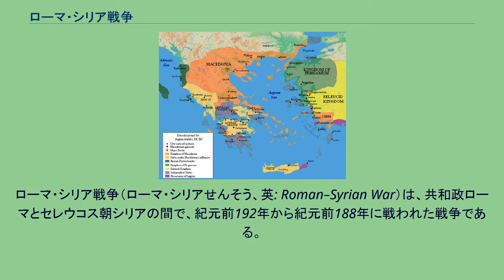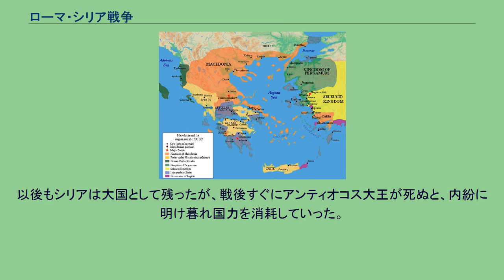ローマ・シリア戦争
スキピオ・アフリカヌス
ローマ・シリア戦争（ローマ・シリアせんそう、英: Roman–Syrian War）は、共和政ローマとセレウコス朝シリアの間で、紀元前192年から紀元前188年に戦われた戦争である。
この戦争にシリアは敗れてヨーロッパから手を引いた。
戦争の名称に関しては、シリア戦争、アンティオコス戦争などとも呼ばれ、あるいはアンティオコス3世とローマの間の戦争というように、固有の呼び名なしに扱われることもある。
シリアのアンティオコス3世は、前代まで縮小傾向にあったシリア王国の領土を拡大し、東方はインドにまで遠征して大王の称号を得た。
西方では小アジアの諸国と諸都市を服属させ、ヨーロッパに影響力を及ぼした。
直接の領土としてケルソネソス半島（今日のトルコ領ゲリボル半島）を得て防護を固め、アイトリア同盟と同盟した。
一方、マケドニア戦争に勝利してマケドニアとギリシアに影響を及ぼしたローマは、シリアの勢力浸透を喜ばず、ヨーロッパからの撤退を求めた。
アンティオコスはローマの要求をはねつけ、紀元前192年に戦争を開始した。
最初に行動を起こしたアンティオコスは、海路でギリシアに渡り、紀元前192年にアイトリアに隣接するテッサリアの制圧に取りかかった。
アンティゴノス朝マケドニアのフィリッポス5世は、ローマに味方することを決めた。
マケドニアからローマ軍の先遣隊が南下すると、これを連合軍主力の出現と考えたアンティオコスは攻勢をとりやめた。
翌紀元前191年に、マニウス・アキリウス・グラブリオが率いるローマ軍、歩兵2万と騎兵2千がアドリア海を渡り、アポロニアに上陸して、山地を越えテッサリアに現れた。
アンティオコスは1万の歩兵と500の騎兵しか持たなかったため、本国に援軍を送るよう指示して、テルモピュライに防衛線を敷いた。
テルモピュライの戦いは、ペルシア戦争中の同地点での戦いと同様、山側の防御陣を攻撃軍が突破したことで決着した。
敗れたアンティオコスは船でギリシアを去った。
ローマ軍はアイトリアに攻め込み、紀元前189年にアイトリアの降伏を受け入れた。
アンティオコスの撤退に呼応して、イタリア防衛にあたっていたリウィウス率いるローマ艦隊は、カルタゴ、ロドスなど同盟諸国の艦隊も加えて小アジア沿岸に進出した。
ロドス人のポリュクセニダスが率いるシリア艦隊はフォカイアで敗れたが、損害は大きくなかった。
主力が北に去った後に、偽降を用いてローマの留守艦隊を撃滅した。
この頃マニウスと交代したローマ軍司令官は、執政官ルキウス・コルネリウス・スキピオであった。
彼は第二次ポエニ戦争で活躍した兄弟の大スキピオを助言者として伴った。
スキピオはマケドニアの助けを得て、マケドニアからトラキアを経由して小アジアに向かって行軍した。
しかし、アンティオコスもこのことを予期して、ヘレスポントス（ダーダネルス海峡）に面するケルソネソス半島の防備を固めていた。
ローマは外交によってヘレスポントの南方にあるペルガモン王国を味方につけた。
アンティオコスの子セレウコスがペルガモンを攻略しようとしたが、アカイア同盟からの援軍を率いたディオファネスに悩まされ、攻城の軍を引いた。
さらに、リウィウスの後任ルキウス・アエミリウス・レギッルスが、ミョネソスの海戦でポリュクセニダスに勝利した。
この敗戦を知ったアンティオコスは、ケルソネソスの守りを放棄して内陸に退いた。
ローマ軍はケルソネソスに集積された補給品をおさめて難なく海峡を越えた。
アンティオコスはプブリウス・スキピオに和平を求めたが、提示された条件の厳しさを知り、戦争の継続を決心した。
かくして、紀元前190年に小アジアの内陸でマグネシアの戦いが起こった。
この戦いに大スキピオは病気で出陣しなかった。
代わりに実質指揮を執ったのはグナエウス・ドミティウスであった。
アンティオコスは大軍を擁しながらこの会戦に敗れ、歩兵の主力だったファランクスを全滅させられ、抗戦が不可能になった。
アンティオコスは再び講和を申しいれ、スキピオが提示した条件を呑んだ。
紀元前188年のアパメイアの和約で、シリアはタウロス以西のアジアを放棄し、ローマに賠償金を支払い、象軍を保有せず、保有する軍艦を10隻に制限され、人質を出すことになった。
ローマは直接の領土拡大はしなかったが、シリアが放棄した地域を従属させた。
以後もシリアは大国として残ったが、戦後すぐにアンティオコス大王が死ぬと、内紛に明け暮れ国力を消耗していった...